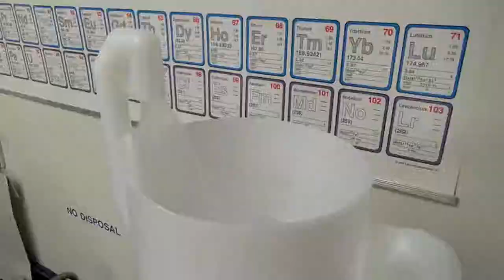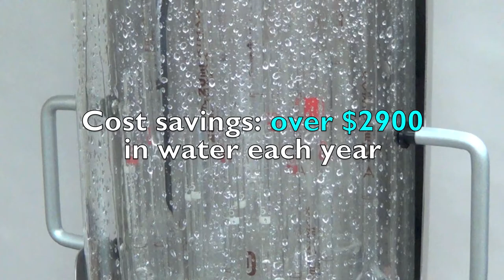Fast easy pipette washing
The ScrubAir Pipette Washer/Dryer saves 98% on water and takes 85% less time to use.

Compared to traditional siphoning washing, rinsing and oven drying, the ScrubAir consumes less water, time and money, requiring as little as 3 1/4 hours to wash, rinse and dry up to 60 pipettes, compared to 23 hours or more with the traditional method. Eco-friendly, the ScrubAir Standard Wash Cycle uses only 12.5 L of tap or pure water, compared to 600 L used with a siphoning method. Three cycle programs are factory-set but may be user-modified. Start time may be delayed up to 8 hours. The LCD display shows both the cycle segment and total time remaining.

Saves water, time and money
Automated, requires far less glassware handling than tradtional methods
Fast and thorough cleaning with percolating action
Programmable cycle settings including delayed start